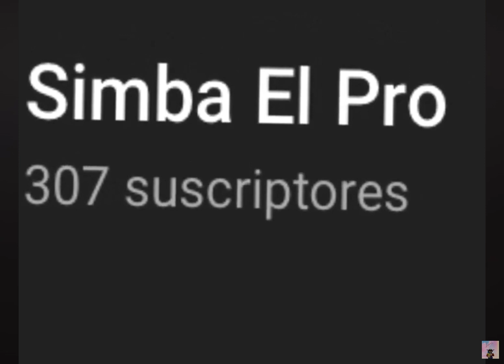Simba - All I Want For Christmas Is You (2021 Version)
Version original (por si son nuevos y no la vieron)

Original version (in case your new and you didnt see this video)